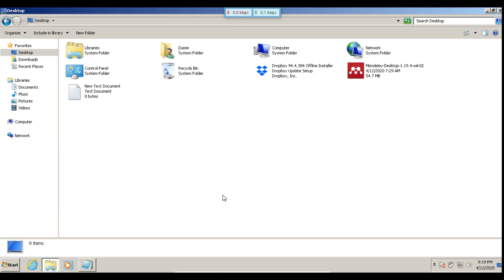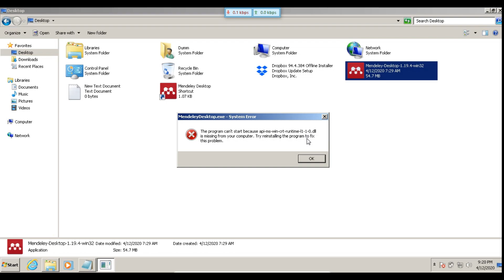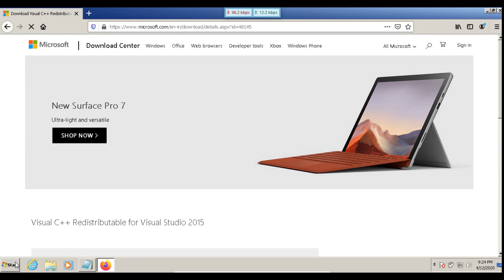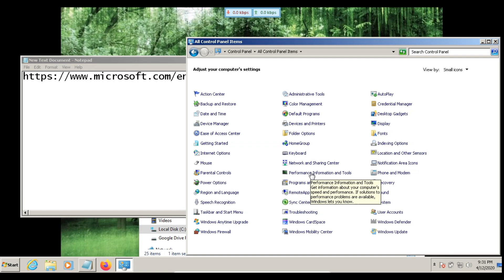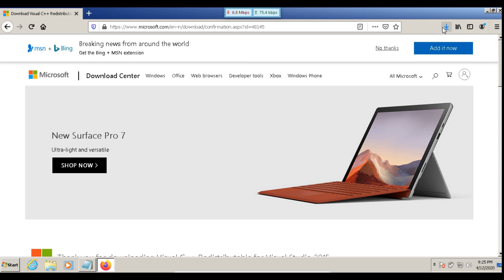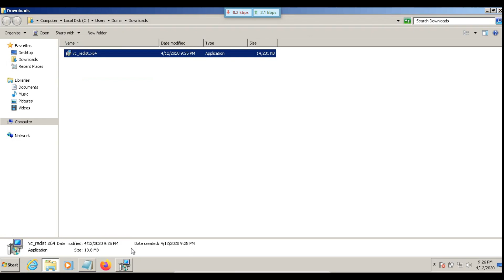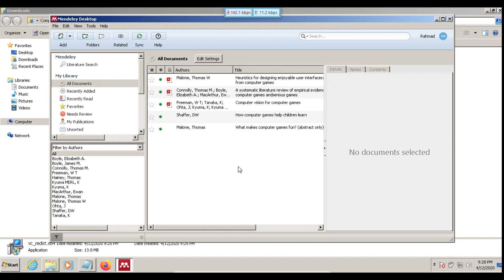The program can't start because api-ms-win-crt-runtime-l1-1-0.dll is missing from your computer. Try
Cara memperbaiki error pada Mendeley desktop yang berbunyi:

The program can't start because api-ms-win-crt-runtime-l1-1-0.dll is missing from your computer. Try reinstalling the program to fix the problem.

Biasanya terjadi ketika melakukan proses instalasi. video ini membahasa detil tentang solusi ketika terjadi permasalahan tersebut.

CP.
Facebook FP : @jurnalrahmad